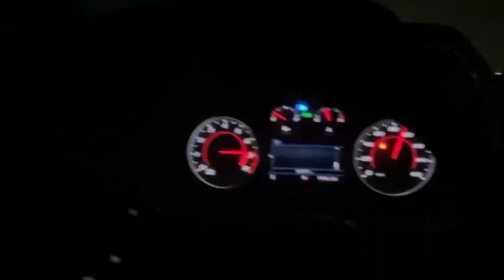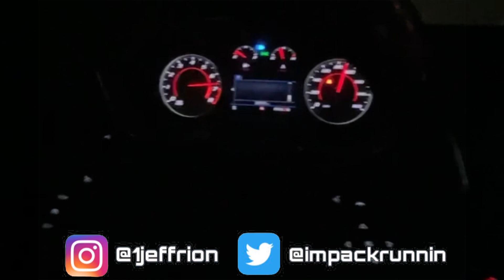so i participated in a Face To Face Smash or Pass and this happened * I GOT HER NUMBER😳*